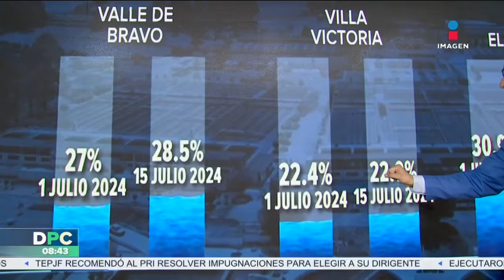Lluvias ayudan al Cutzamala y presas de México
Las lluvias de los últimos días en México generaron una ligera recuperación del nivel del Sistema Cutzamala.       17 julio de 2024